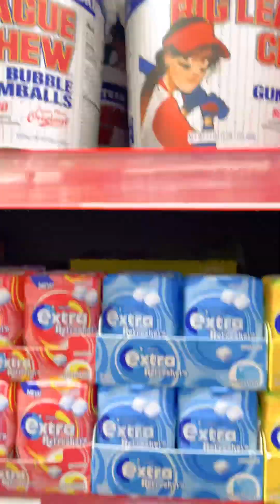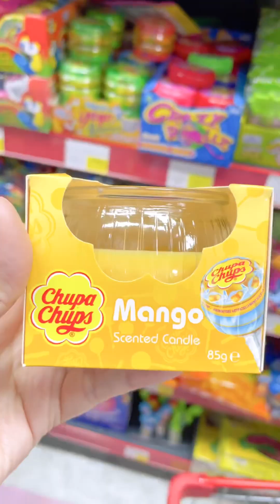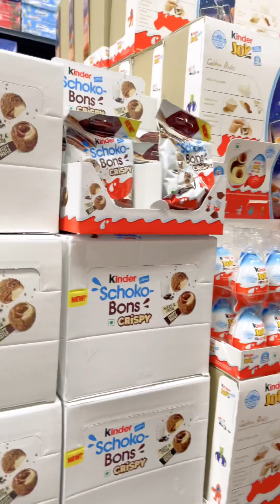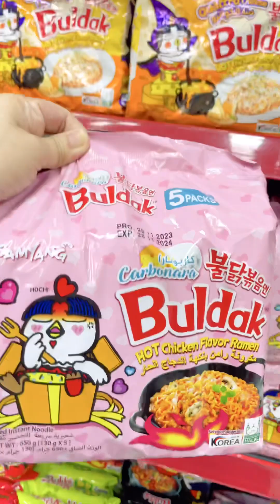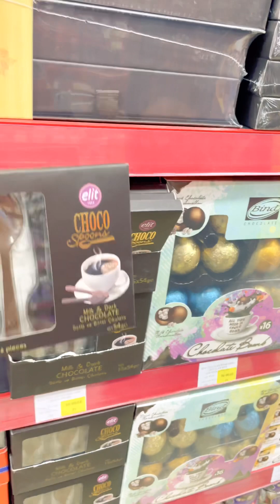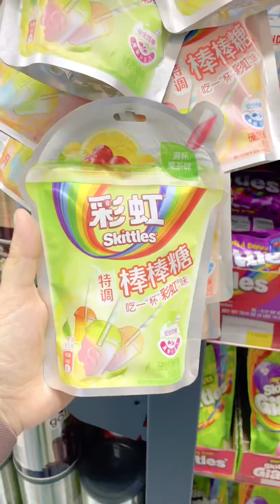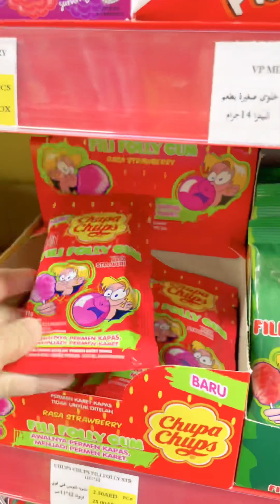Sweets Market at Sharjah United Arab Emirates!